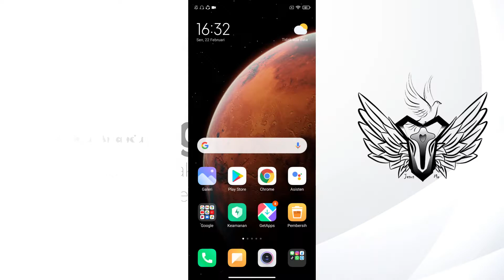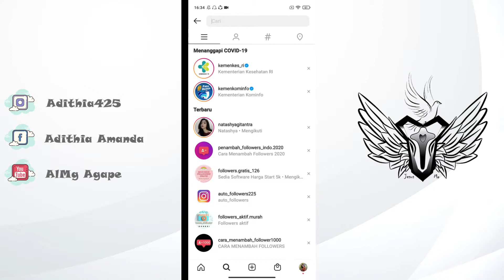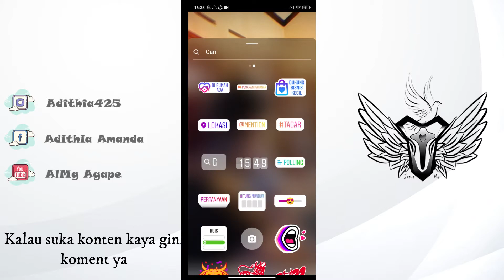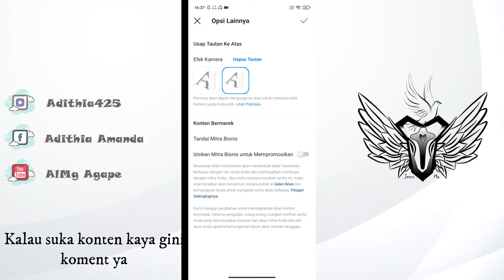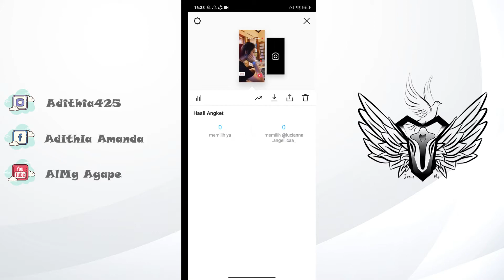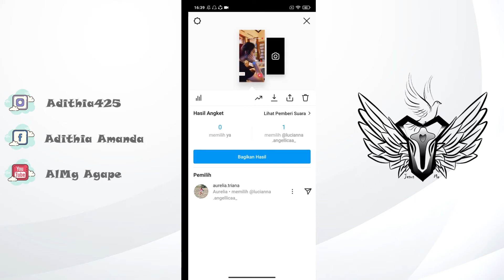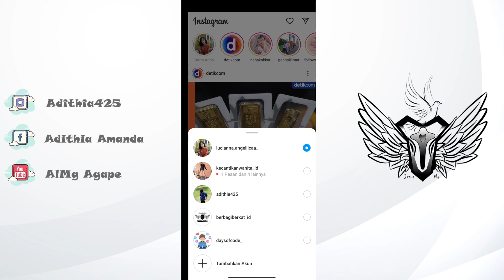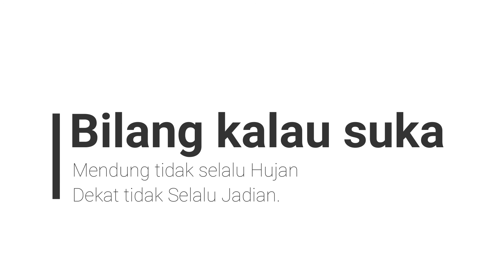Pengen Tahu Orang Yang Suka Sama Kita???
Pengen tahu gimana caranya mengetahui orang yang diam diam kepo atau suka sama kita ? caranya gampang, kalian bisa ikuti video ini dan lihat hasilnya nanti kalian bisa tahu siapa orang yang perhatian sama kalian, dan jika kalian berhasil silahkan komentar yaa,

dan jika kalian suka dengan video seperti ini, tulis dikomentar ya, jadi nanti saya coba cari lagi video seperti ini, semoga membantu dan bermanfaat sekian terima kasih.

[ME]
Athele Volley, Programmer, Content Creator, Editor, Gammer (AMIN)
[Nick]
AlMg Agape
AVer Agape
Adithia Tirta Zulfikar
Adithia425

tetapi orang bodoh menghina hikmat dan didikan - Amsal 1:7"]